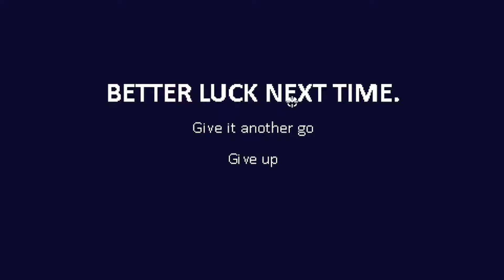Dead estate || another one